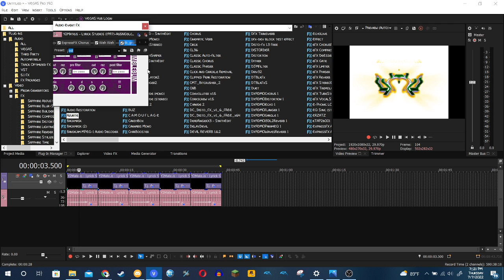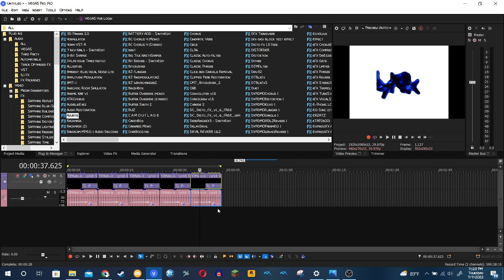How to make my 5 New Kyoobur9000 Themed Audio Effects